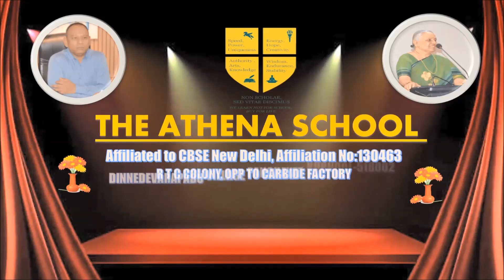Athenites bagged Second Place in District Football Association-Kurnool held at DSA outdoor Stadium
On memory of Late. Nawab Alaf Khan ,  Ex Secretary APFA & Vice President AIFF. The District Football Association Kurnool organized a Football Tournament (Memorial Inter School Football Tournament - 2023) at DSA outdoor stadium , Kurnool - Athenites participated and bagged second place in the Football Tournament
Kudos to students & Sir...

SOF Gold Medals : Athenties paricipated in SOF Mathematic Olympaid and secured gold medals
Contragtions to all the students
keep going.